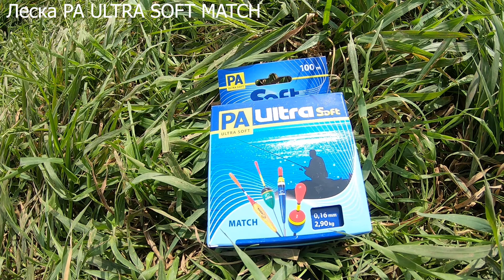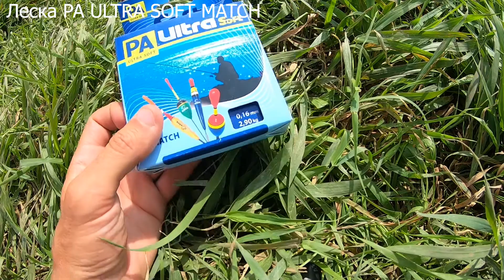Леска PA ULTRA SOFT MATCH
При разработке и создании серии композитных рыболовных лесок PA ULTRA SOFT основной акцент был сделан на такие важные свойства, как мягкость, гладкость, прочность.
Как и все гибридные лески последнего поколения ULTRA-класса, серия лесок PA ULTRA SOFT создана из комбинации нескольких сополимеров, каждый из которых отвечает за формирование отличных технических характеристик, присущих только PA ULTRA SOFT:

- Идеально калиброванная основа из антифрикционного полиамида-66 (Poliamid-66) обладает низким коэффициентом трения, чему способствует введение сульфида молибдена. Это облегчает сход лески с катушки, уменьшает трение лески о кольца удилища и, как следствие, позволяет делать более дальние и точные забросы.

- Слой AACP (Anti-Abrasive Coated Protection, анти-абразивное защитное покрытие), защищает леску от нежелательных механических воздействий.

- Фторокарбоновое покрытие (PVDF) придает леске дополнительную гладкость и усиливает прочность на узлах, а благодаря показателю преломления света максимально приближенному к коэффициенту преломления света в воде, создает эффект «незаметности», при этом сводит практически к нулю негативное воздействия ультрафиолетовых лучей, которые быстро приводят в негодность обычные монофильные лески.

- Для увеличения стойкости к циклическим нагрузкам, в процессе производства лески - экструдирования под высоким давлением с добавлением химических реагентов, улучшающих структуру материала и одновременной щадящей термообработкой, которая позволяет лески оставаться мягкой и эластичной, но устойчивой к царапинам и скручиванию, при этом обработанная по данной технологии поверхность уменьшает водопоглощение лесок серии PA ULTRA SOFT на 68-79%, что позволяет леске сохранять свою динамическую разрывную нагрузку даже после длительного нахождения в воде или длительного интенсивного использования.

- Тщательно подобранное соотношение пластификаторов, применяемых при производстве лески позволяет ей сохранить оптимально растяжение в сочетании с низкой памятью, что сильно помогает при вываживании рыбы, на протяжении всего срока эксплуатации лески.

- Леска PA ULTRA SOFT MATCH выпускается в дымчато-сером цвете, в диаметрах от 0,16 до 0,25mm, что позволит подобрать подходящий вариант для ловли любой рыбы и различных условий.

- Леска прекрасно чувствует себя как в пресной, так и в соленой воде.

- Фасовка по 100 метров позволит заполнить любую катушку или мультипликатор.

- Вся леска произведена на заводах Евросоюза по заказу компании AQUA, а наличие собственных